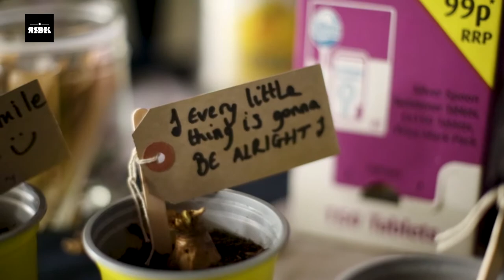SU Vanuary | Rebel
SU Vanuary is a well being campaign which was created by Johnny Marriott in the Student's Union, the aim is to bring light to the students of Essex by putting on events like gigs which are supported by Matchstick and Musicians Against Homelessness.